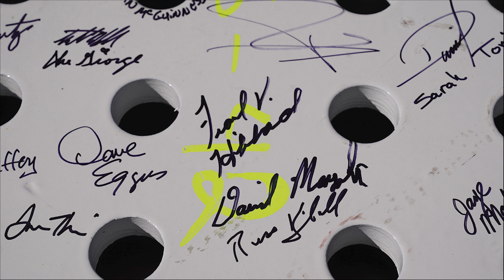The Modernization of Coachman Park - Topping Out Ceremony, January 6, 2023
A time lapse of the Imagine Clearwater / Coachman Park project in Clearwater, Florida, from the start in Spring 2022 to the finish (coming July 4, 2023). This includes the topping out ceremony help on Friday, January 6, 2023.

Video by Daniel McDonald. I am a FAA Part 107 certified commercial drone pilot and real estate media creator based in Clearwater, Florida.